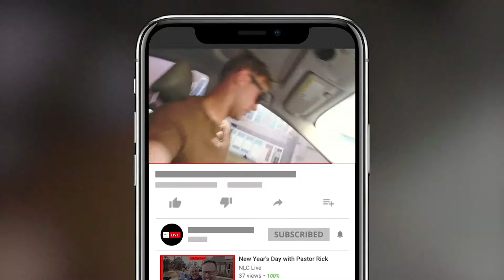STEPS OF KING DAVID!